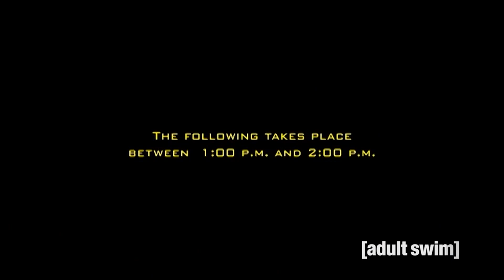THE BEST OF DRACULA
THE BEST AND MOST FUNNIEST DRACULA MOMENT  AS TOLD BY ROBOT CHICKEN